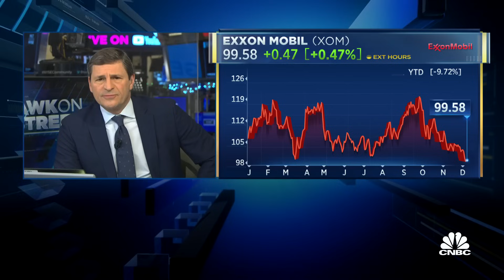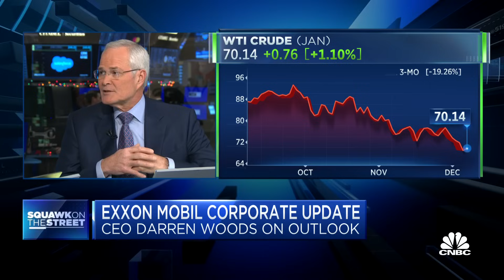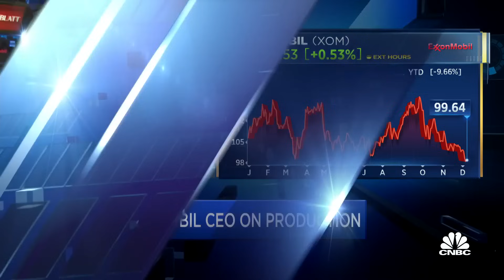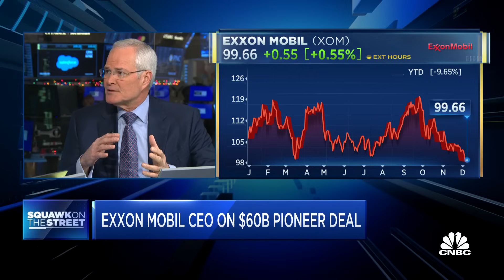Exxon Mobil CEO on $60 billion Pioneer deal: Don't think you can find any concerns about competition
Exxon Mobil chairman and CEO Darren Woods joins 'Squawk on the Street' to discuss the state of the oil market, oil production and price trends, $60 billion Pioneer deal, low carbon business, Venezuela-Guyana dispute, and more.